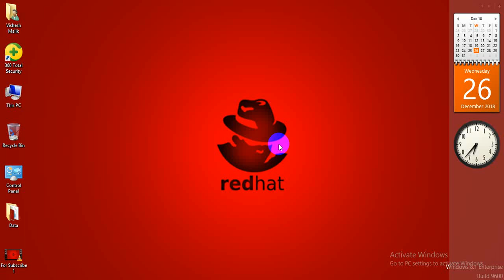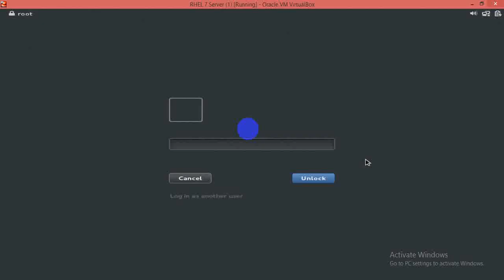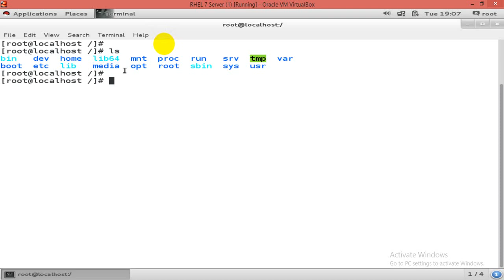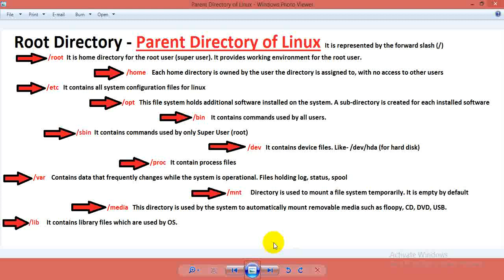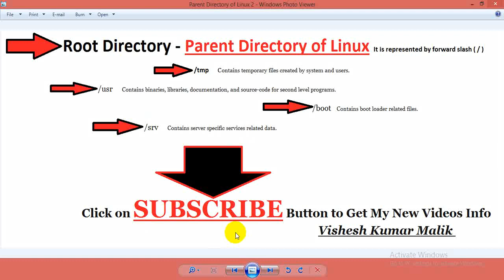Directory Structure of Linux, Part - 2, Video No - 30